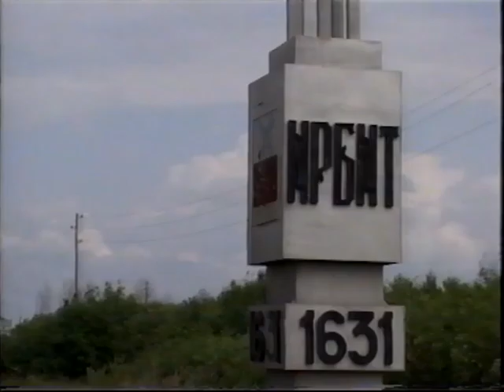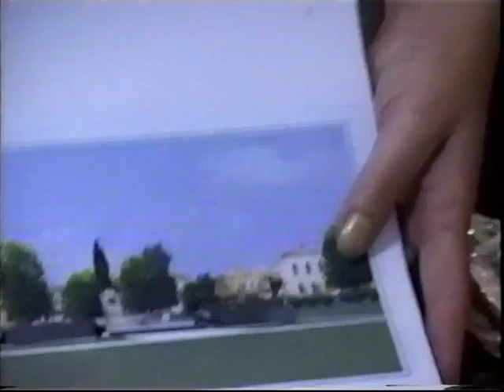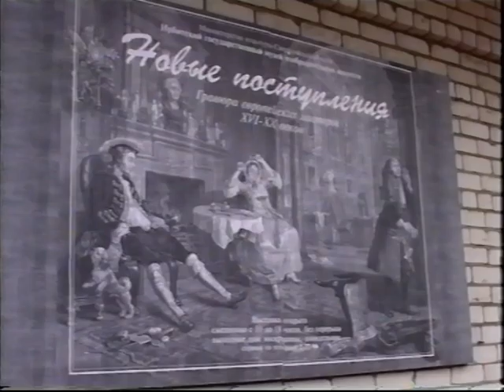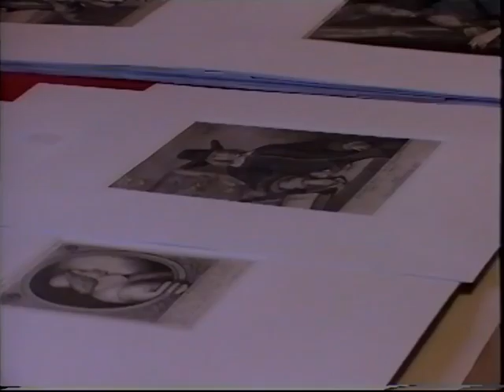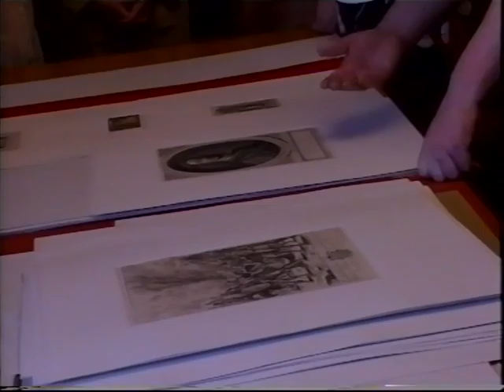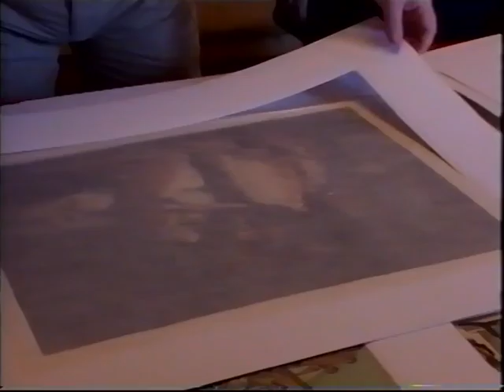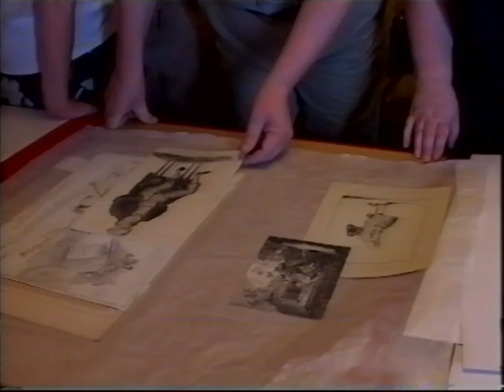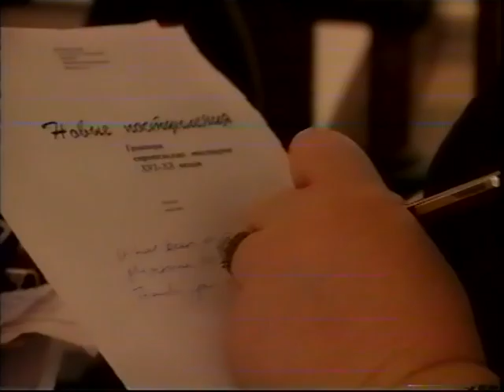Генеральный консул Великобритании Линда Кросс 2003 г.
Генеральный консул Великобритании Линда Кросс